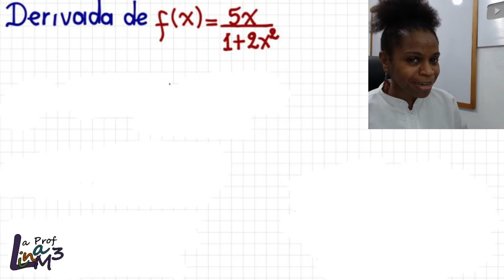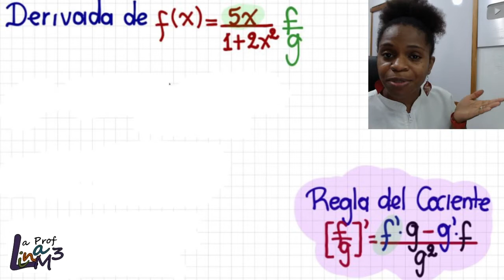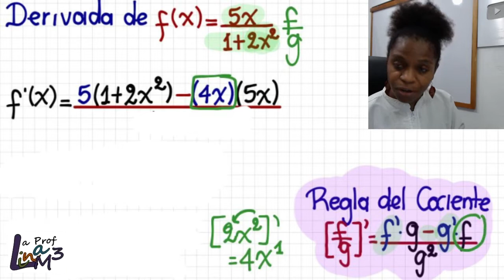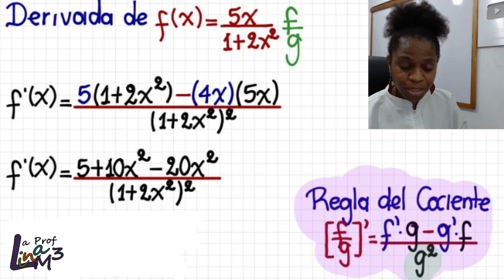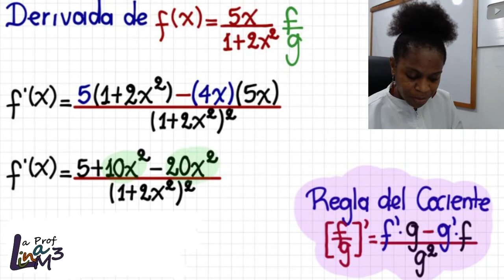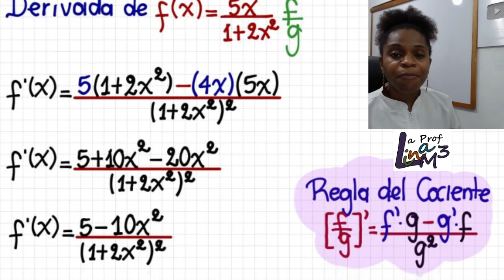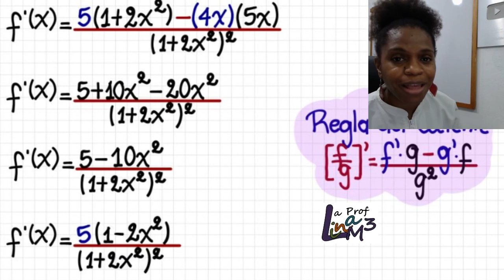Derivada de f(x)=5x/(1+2x²) | Regla del cociente | La Prof Lina M3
Buen día mi gente, en esta ocasión estaremos estudiando la derivada de la función f(x)=5x/(1+2x²), para ello aplicaremos Regla del cociente y factorizaremos al final.

📌📌Aplicación que uso a modo de pizarra digital: Inkredible Pro